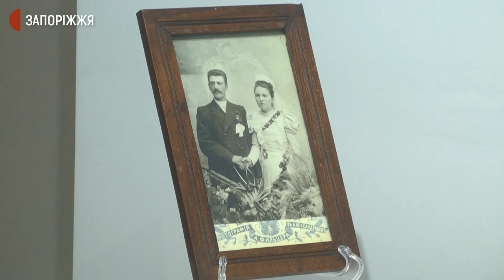У Запоріжжі відкрилася виставка "Меноніти: раціоналізм зі смаком" | Новини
Виставка «Меноніти: раціоналізм зі смаком» відкрилася у Запорізькому обласному краєзнавчому музеї.   У залі  розміщено  60 експонатів  побуту менонітських поселень на території краю, що були засновані у XVIII- на початку XIX століття.   Подробиці - у сюжеті Суспільного.